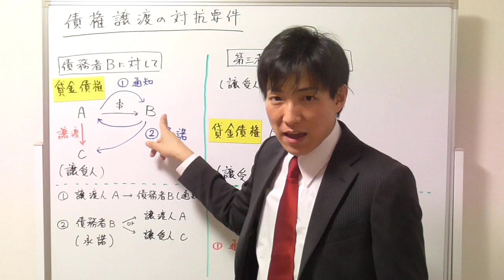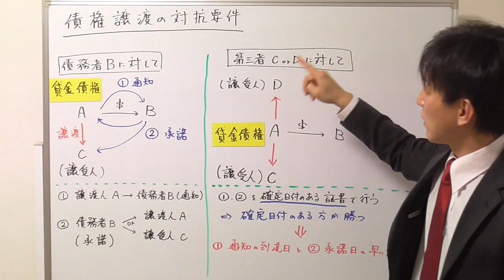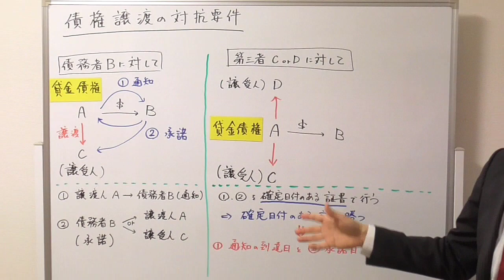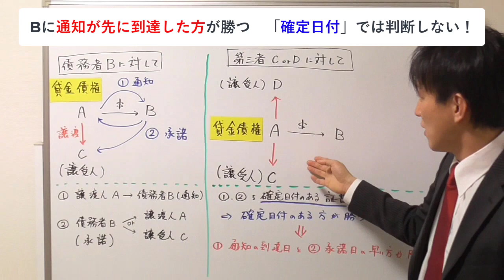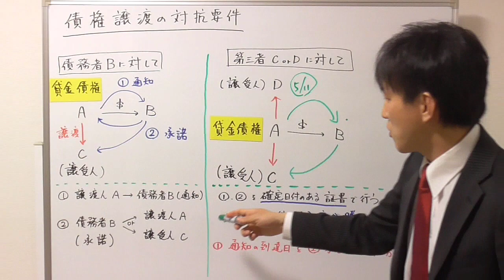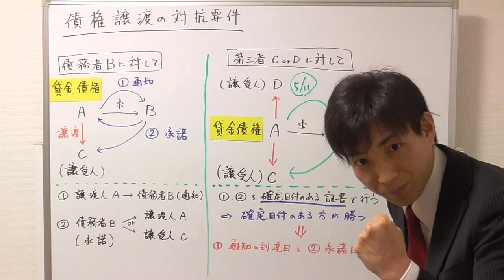【宅建】債権譲渡の対抗要件のポイント